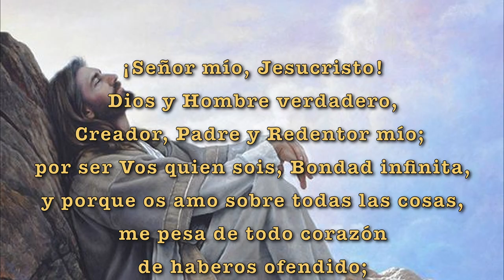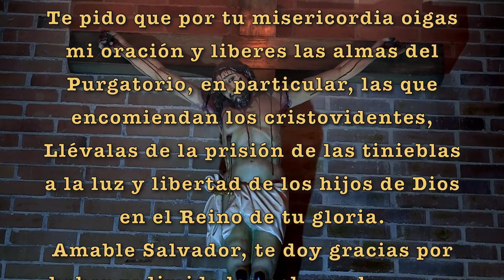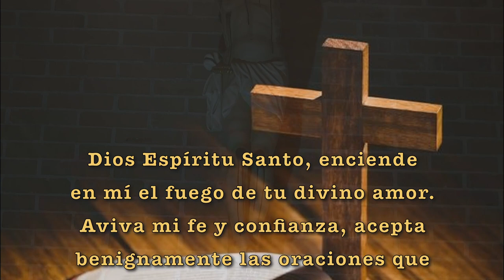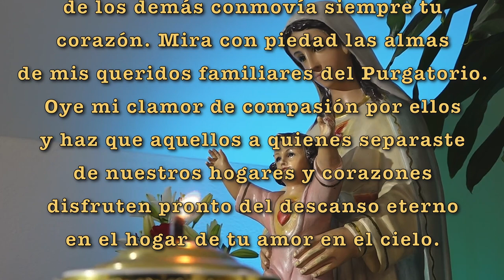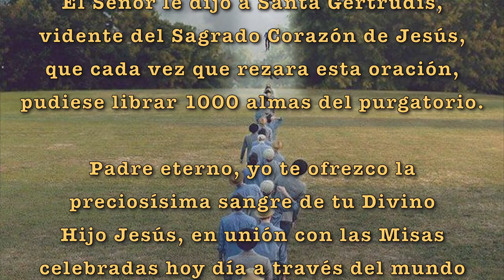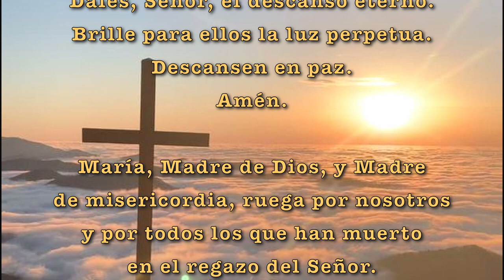NOVENA POR TODOS LOS FIELES DIFUNTOS - QUINTO DÍA || Viernes 29 de Oct de 2021 || Canal Cristovisión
Acompáñanos a realizar esta novena por todos nuestros Fieles Difuntos, todos los días a las 6:00 PM